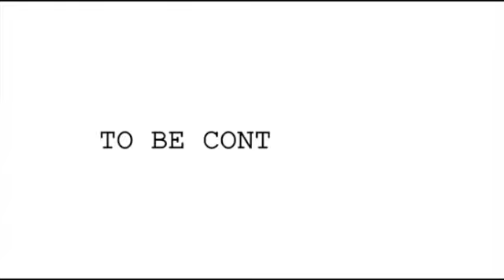Jane and Rafael (1) - Ghost (Season 1)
Song by Ellie Drennan (Ghost)